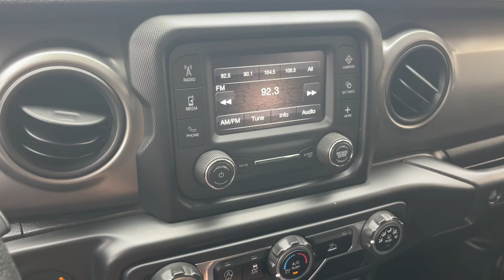2021 Jeep Gladiator Willys Sport Cerritos, Buena Park, Anaheim, Long Beach, Downey CA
Pre-Owned 2021 Jeep Gladiator Willys Sport available at Cerritos Dodge Chrysler Jeep RAM located in 18803 Studebaker Rd, Cerritos, CA, 90703.
Stock#: PD24220 - VIN#: 1C6HJTAG0ML619724